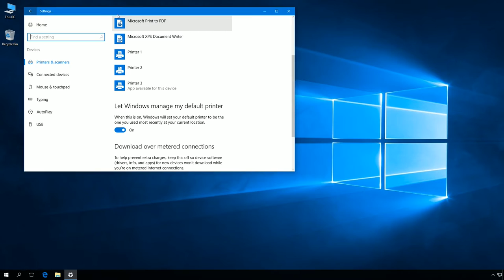Windows 10: How to turn on or off Let Windows manage my default printer using GPO.